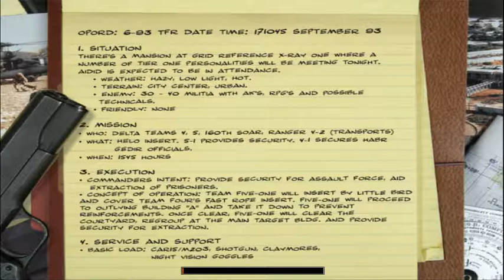Delta Force Black Hawk Down Shattered Palace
Hello today we playning Some Hard mission but harder means more  fun so Hit like button Drop me your subs